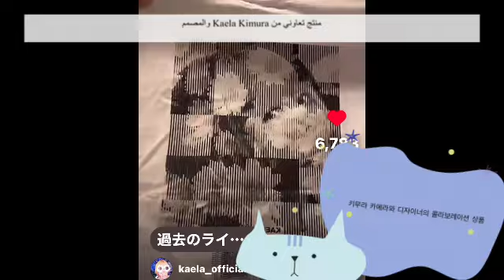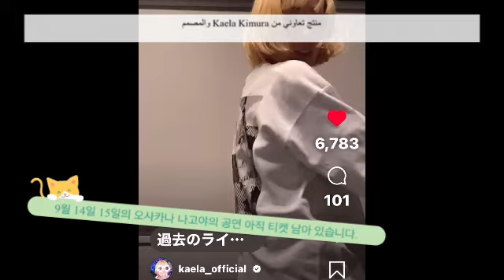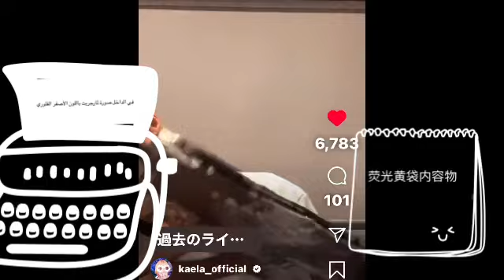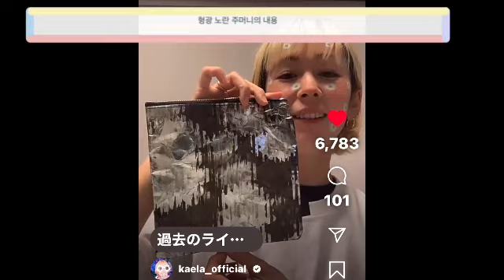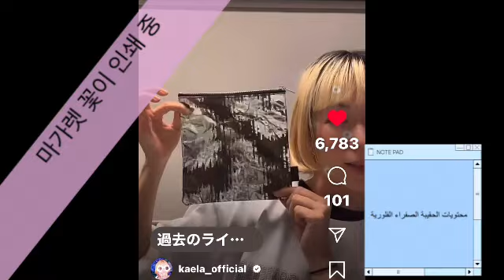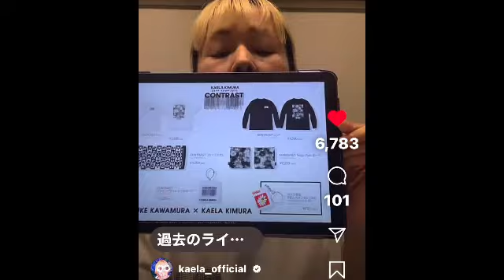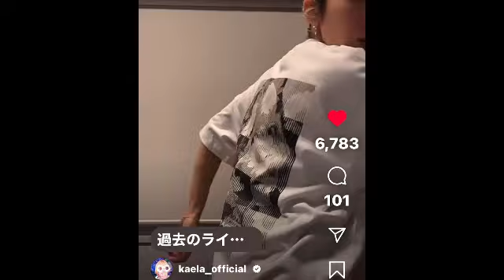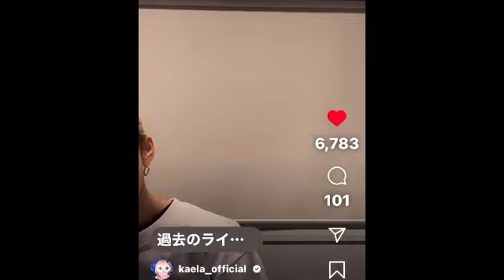木村カエラ#インスタライブをちょこっと翻訳#키무라 카이라인 스타 라이브의 일부 번역#Kaela Kimura Instagram Live的一点翻译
ライブとかも大阪14日名古屋15日まだチケットあるそうです。その時にこのグッズが買えるそうなんですが木村カエラちゃんが可愛いので結構パズルとかも欲しくなりました。